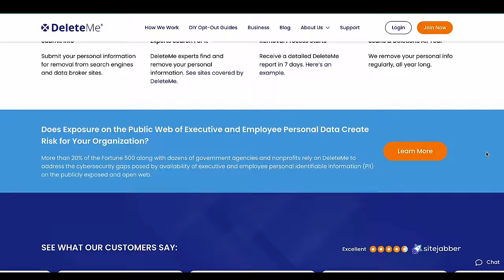THIS IS THE BIG TEST...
Today is the BIG day... testing our entire plumbing system, which we've had very bad experience with in the past. Nerves are high, but we have a great team and are hopeful that everything will go smoothly.. without any leaks or floods!

Our Mailing Address:
Trent & Allie
6300 Sagewood Dr

~~~ Camera Gear ~~~

~~~ Solar & Electrical ~~~

~~~ Plumbing &  Water ~~~

~~~ Accessories & Misc. ~~~